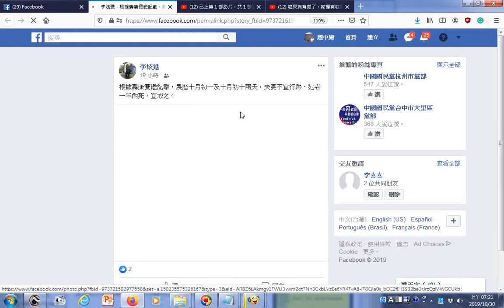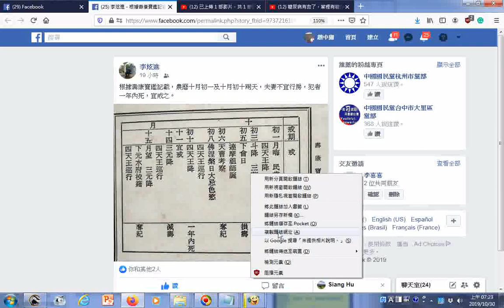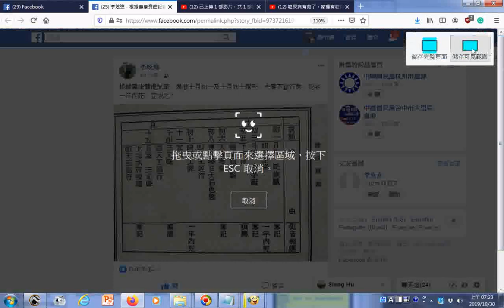夫妻快樂與保命須知 根據壽康寶鑑記載，農曆十月初一及十月初十兩天，夫妻不宜行房，犯者一年內死，宜戒之